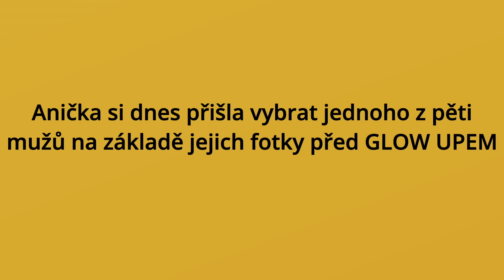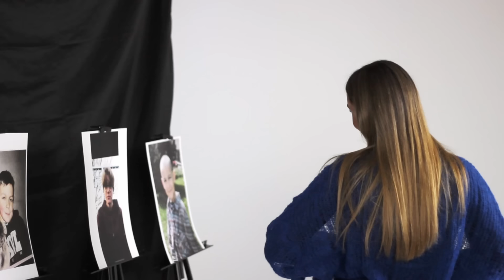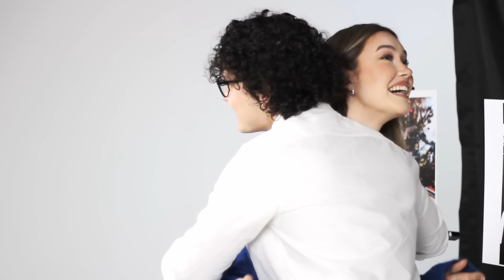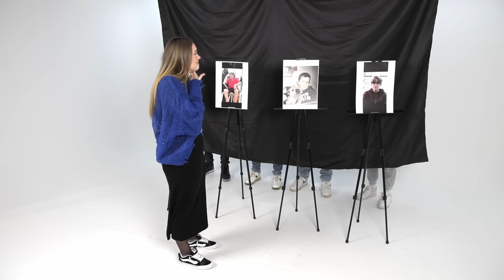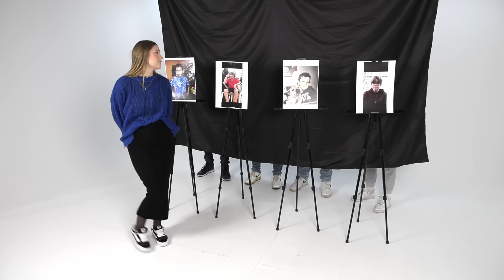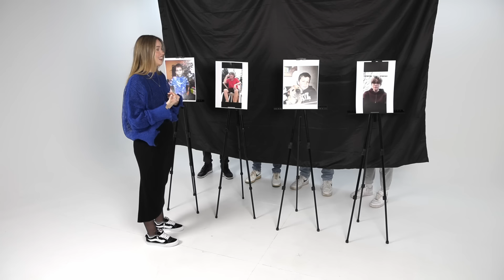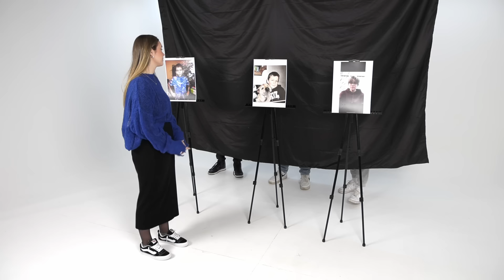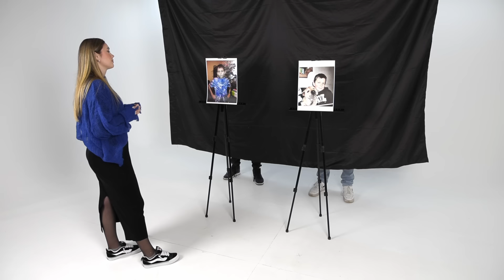RANDE 1v5 : Podle fotek z dětství (Anička)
Anička a 5 borců. Vybrala si správně?💝

💛 Pokud se chceš třeba podílet na konceptu, tím, že přidáš třeba otázku našim respondtenům tak musíš být tady
🖤 CHCEŠ SI TO VYZKOUŠET PŘED KAMEROU?